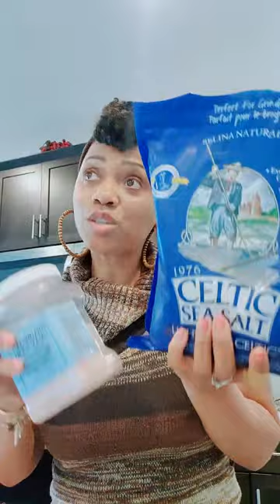Are You Ready?